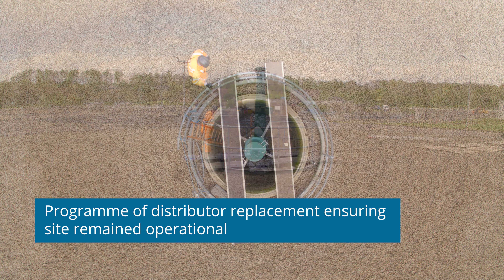Self-Seal Distributor Replacement Programme